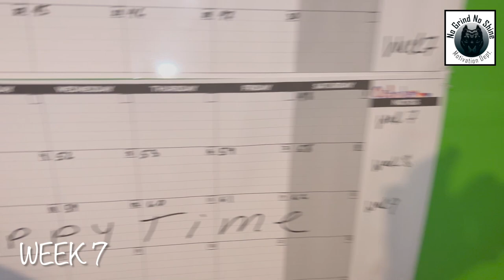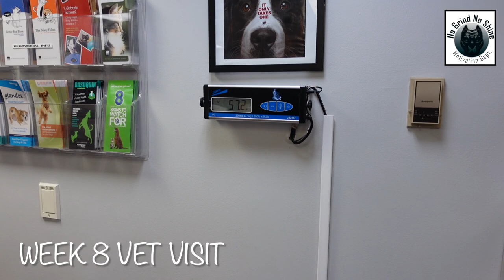Minnie's pregnancy week by week!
Youtube were back! Quick update on Minnie's week by week pregnancy update. Luv